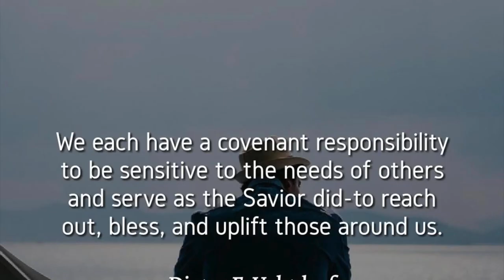COVID 19 report from Johannesburg, South Africa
Following our earlier interview with Johannes Syms from Cape Town, South Africa, we spoke with Johannesburg-based reporter Anita Powell to get an update on the situation in this densely populated city. What we learned about healthcare concerns in South Africa was surprising.

Anita highlighted the innovative ways South African scientists are easing the burden on the country's healthcare system. She shared exciting news about the coronavirus vaccine testing currently underway in South Africa, showcasing the country's proactive approach to combating the pandemic.

Additionally, Anita emphasized how South Africans are embracing the philosophy of Ubuntu during these challenging times—a philosophy that resonates deeply with the values of World Footprints.

For more global stories and insights, visit World Footprints.

Call to Action:

    Sign up for our newsletter for the latest travel insights and interviews.

Stay informed with the latest COVID-19 updates from Johannesburg with insights from Anita Powell on World Footprints.

Anita Powell is Voice of America’s southern Africa correspondent based in Johannesburg, South Africa, covering 15 African countries. Before officially joining VOA, Powell worked as a freelance journalist for the news agency, as well as other news outlets such as the Associated Press, The New York Times, Al Jazeera and The Root, covering numerous topics and events on the African continent, including the death of Nelson Mandela.